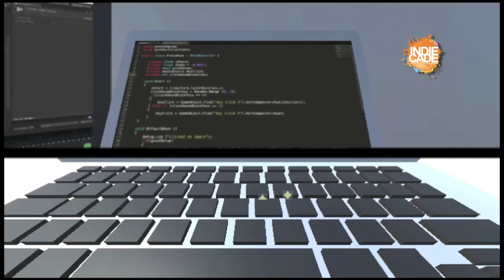IndieCade16: Award Nominees #1